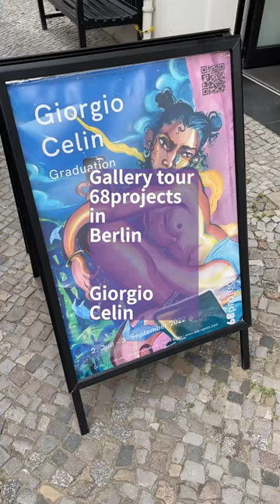Gallery tour in Berlin -68projects gallery 베를린 갤러리 투어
68projects
Galerie Kornfeld가 설립한 국제적으로 인정받는 프로젝트 공간. 새롭고, 낯설고, 친숙한 모든 것을 위한 열린 공간. 국제 레지던시 프로그램. 베를린, 독일 및 전 세계의 예술가들. 설립 및 젊은. 국내외 큐레이터들이 기획한 전시. Villa Aurora 및 Thomas Mann House와의 연례 협력을 하는 갤러리

전시작가

Giorgio Celin

1986년 콜롬비아 바랑키야에서 태어나 현재 바르셀로나에 거주하고 있다. 그의 작품에서 Giorgio는 이주, 소속감, 관계 및 향수를 포함한 주제를 탐구합니다. Celin의 작업은 여러 유럽 도시에서 살았던 콜롬비아 이민자로서의 경험에서 영향을 받았습니다. 그는 이재이주를 둘러싼 문제와 한 지리적 위치에 속해 있지 않은 것처럼 느끼는 것이 무엇을 의미하는지 조사합니다.